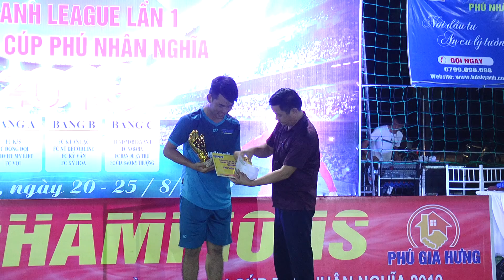Lễ Trao Giải Tranh Cúp Phú Nhân Nghĩa League Kỳ Anh lần 1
Cơ sở 1: Kỳ Châu - Kỳ Anh - Hà Tĩnh ( đối diện Nhà thờ Giáo xứ Kỳ Anh )
Cơ sở 2: P. Sông Trí - Thị xã Kỳ Anh - HT ( Sát cạnh ĐTDĐ Quyết Hạ, Bắc Cầu Trí )